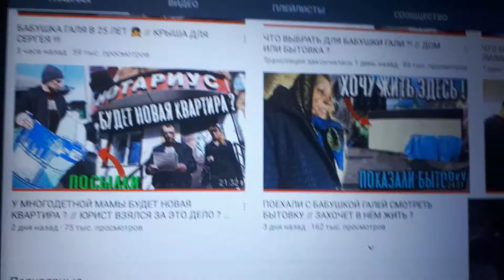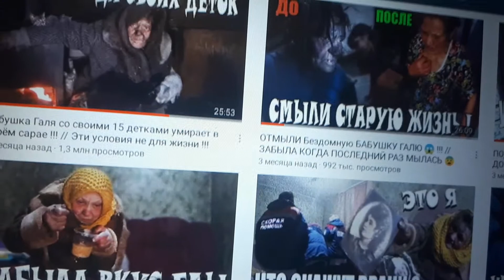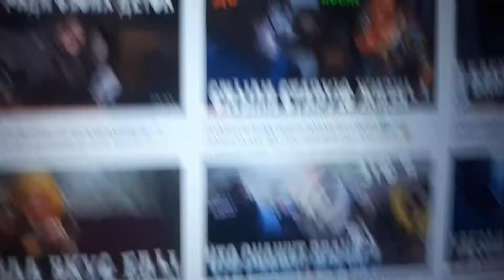Канал Доброе дело и помощь нуждающимся людям..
Как стать популярным на Ютубе..Инструкция ведения канала на Ютубе.. а так же я в VK и в Одноклассниках и Фейсбук byCreated by Filmigo by Filmigo:http://